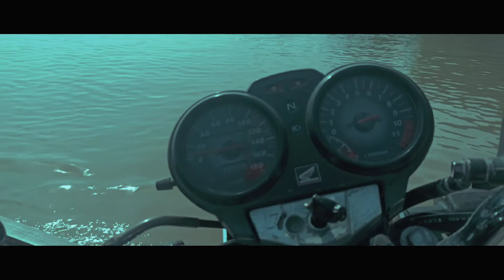Cinematic Video Bengawan Solo || Belajar membuat video sinematic dengan camera Hp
Lokasi Bengawan solo,gambar diambil hanya menggunakan camera HP tanpa peralatan tambahan apapun.